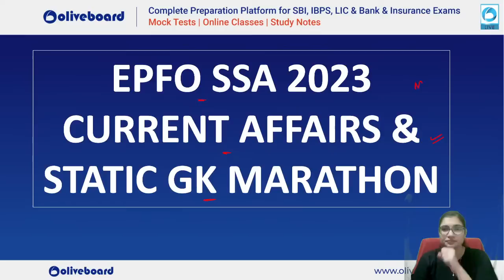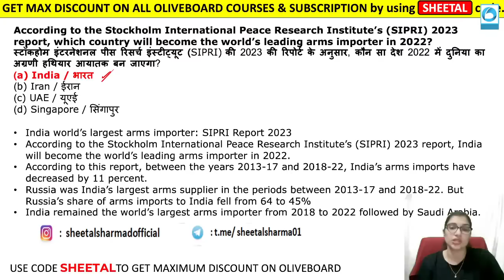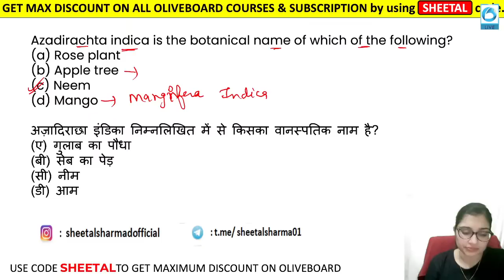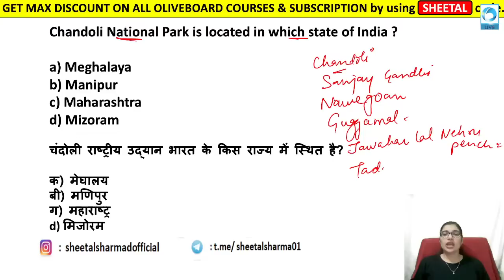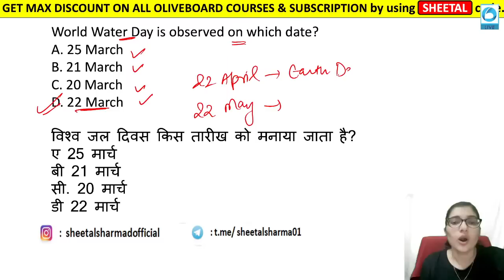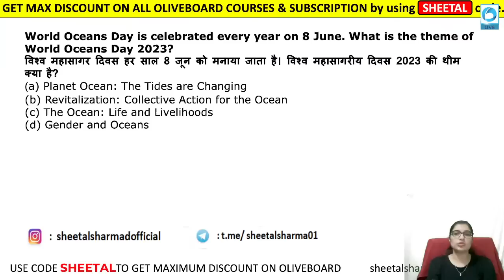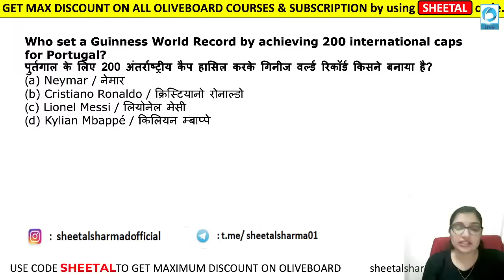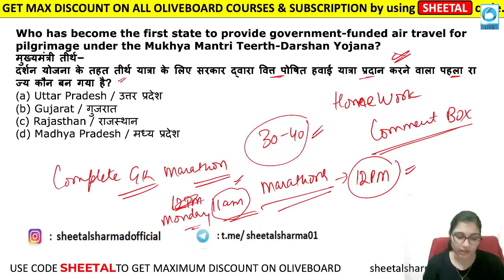EPFO SSA 2023 | Static GK & Current Affairs महा मैराथन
EPFO SSA 2023 | Static GK & Current Affairs महा मैराथन | EPFO SSA GK | EPFO SSA Current Affairs | EPFO SSA GA | EPFO SSA Marathon | GA By Sheetal Sharma